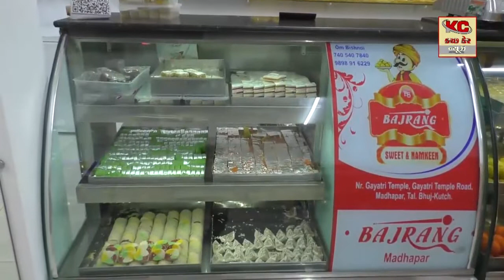કેરામાં સનાતન ગરબી મંડળ દ્વારા નવરાત્રી નું આયોજન કરાયું